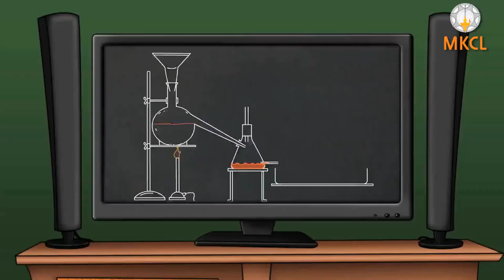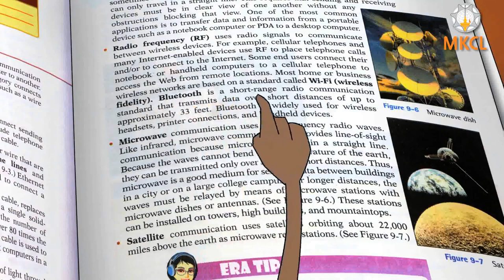What is Wireless Communication.